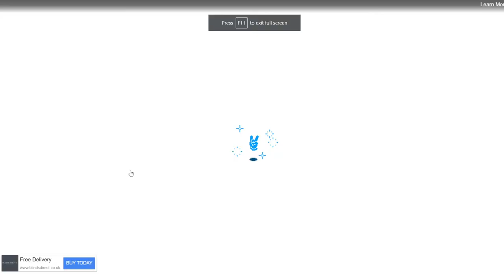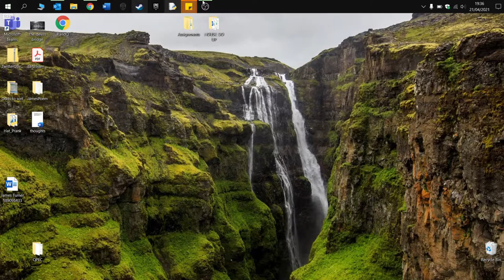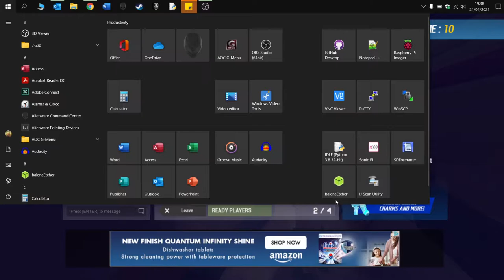Teacher Plays Venge.io for the first time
As it says in the title, this is not click bait!
Played and recorded on Alienware, 15 R4, does not even break a sweat!